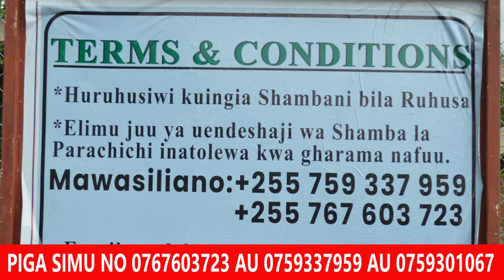MADEBE COMPANY LIMITED WAUZAJI WA MICHE BORA YA PARACHICHI NJOMBE/